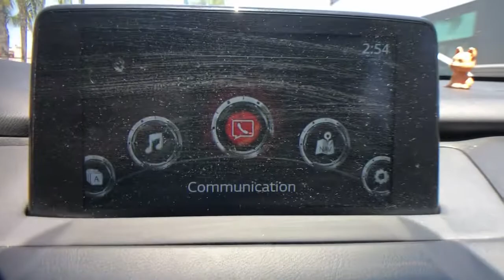2019 Mazda CX-9 Arvin, Oildale, Shafter, Wasco, Bakersfield, CA Z30371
Machine Gray Metallic Used 2019 Mazda CX-9 available in Bakersfield, CA at  Bakersfield Mazda. Servicing the Arvin, Oildale, Shafter, Wasco, CA area.

Bakersfield Mazda
2900 Cattle Dr